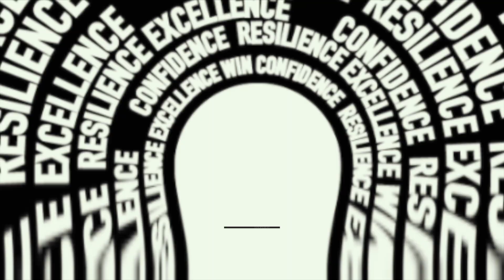LIFE UPDATE: My Future in Content Creation, Health, Relationship, Career, etc. | Corey Jones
It's been a while guys! I missed you all so much, I wanted to update you on what I've been up to!

My Gear:
Think Tank Memory Card Holder
Rode Video Micro
Rode Wireless Go Mic
Canon EOS RP Full-frame Camera
Sandisk SSD
Seagate 5 TB External Hard Drive
USB C Adapter for Macbook
Beats by Dre Studio 3
Neewer Ring Light
MacBook Pro
Camera bag

Other Recommendations:
Canon M50
Canon G7x Mark II
Canon 90D
Sony A5100
Sony zv1